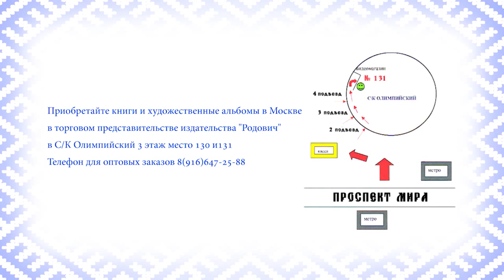Открытие фестиваля Сварожичи в Подольске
19 мая  2015 года в в городе Подольске в усадьбе "Ивановское" состоялось открытие Фестиваля славянской культуры "Сварожичи".
Организаторы фестиваля:
Национальный Фонд Древнерусской ведической культуры "Сварогъ"